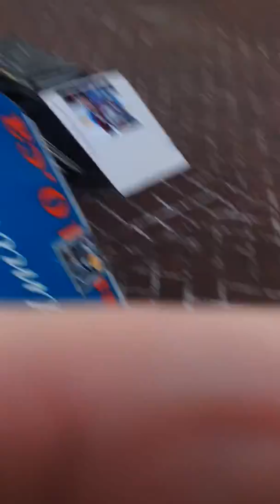Brian Hayward signs a photo for me after practice at the Ducks hotel in Edmonton